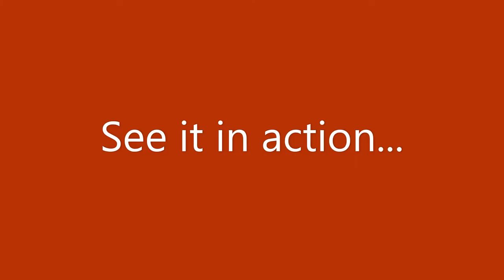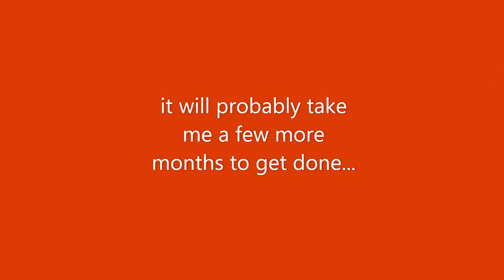Levelhead | Tetris Prototype - Collision Detection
I made this video as a demonstration of my Tetris minigame prototype. I've been working on it for and hundreds of man-hours across the span of about 20 months, and this is a huge milestone.
Next step is clearing lines and generating new pieces! plus optimizations to increase fps :D

Follow me on Levelhead!

Levelhead is available on SO MANY PLATFORMS!!!